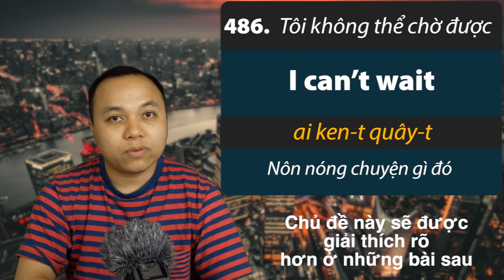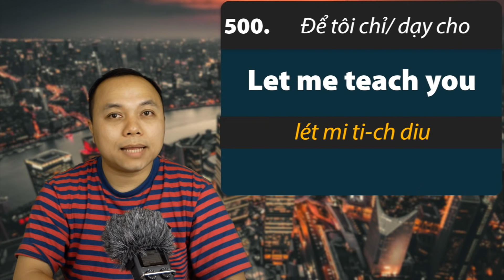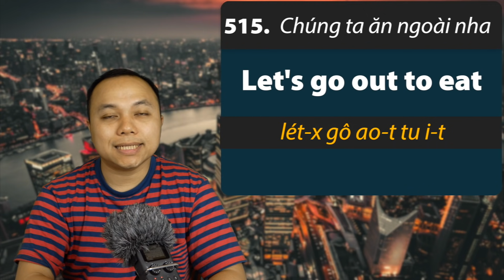[Phần 13] 800 Câu tiếng Anh SIÊU NGẮN thông dụng nhất cho mọi tình huống (Câu 481-520)